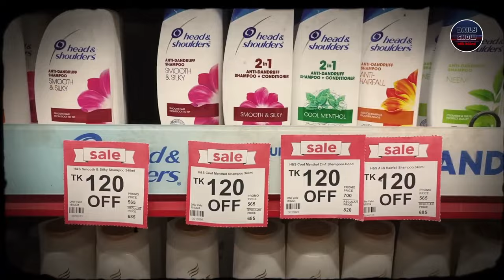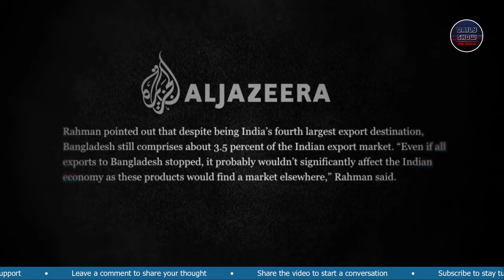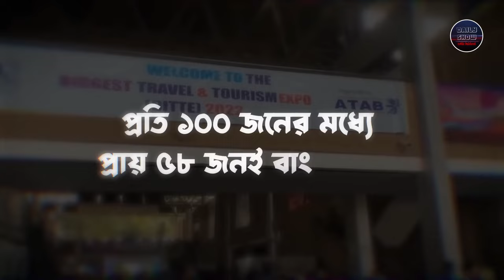বাংলাদেশে "India Out" ক্যাম্পেইন: ভবিষ্যত কী?